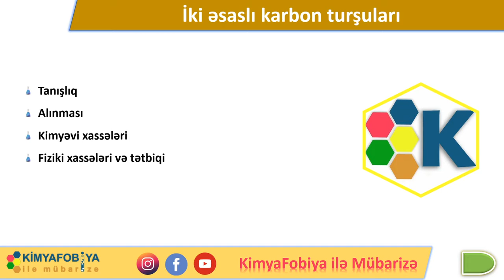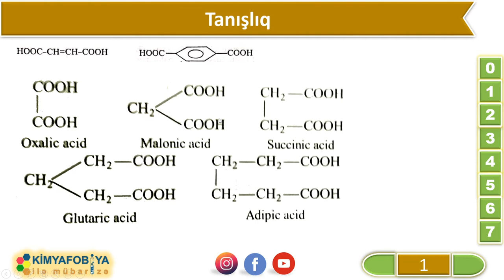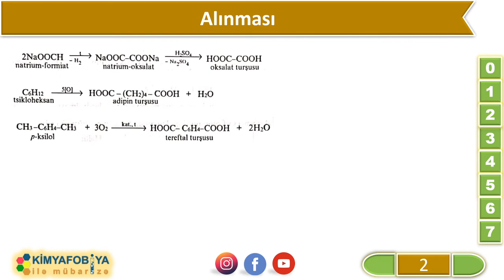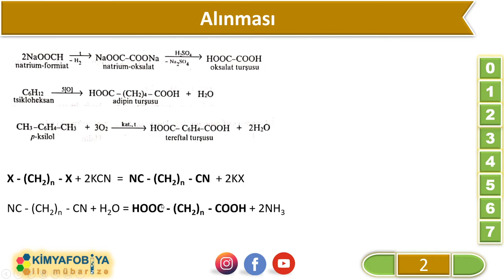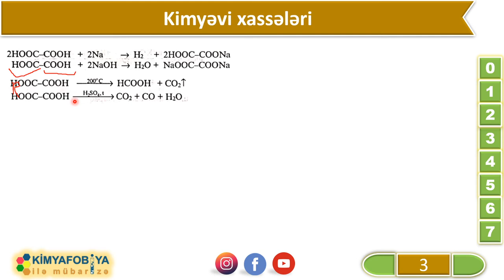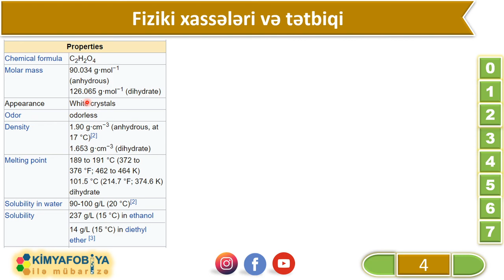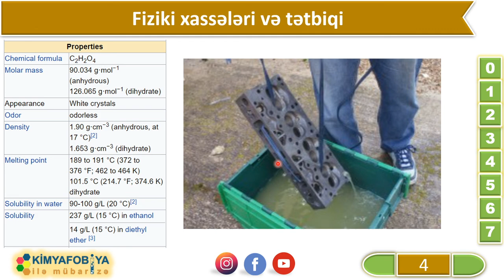DƏRS - 82 İki əsaslı karbon turşuları